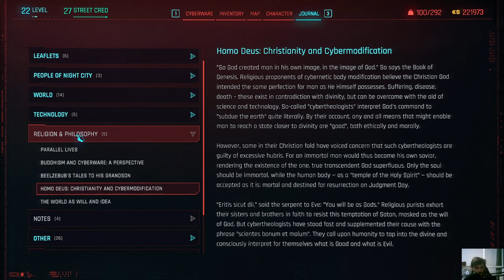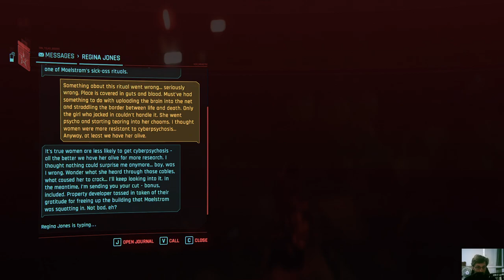Cyberpunk 2077 - Cyberpsycho Sighting: Bloody Ritual / Zaria Hughes / Even Johnny Was Like: Damn!